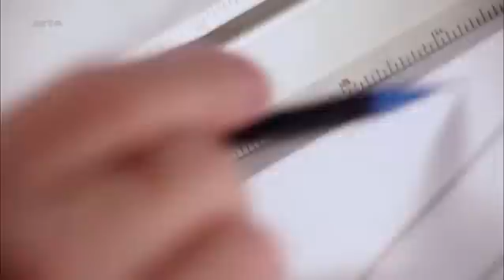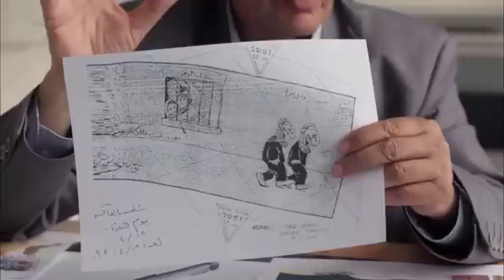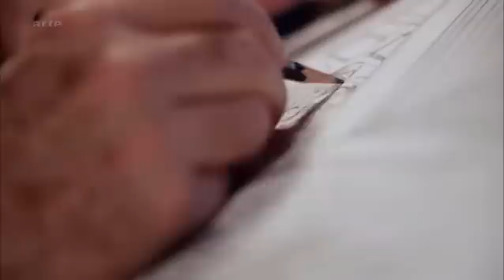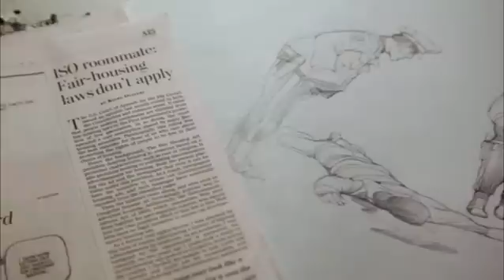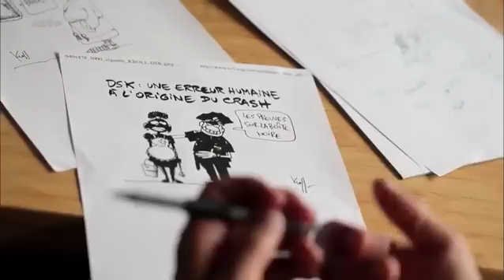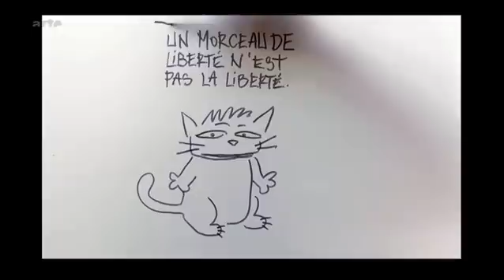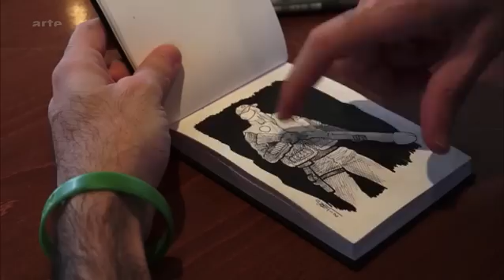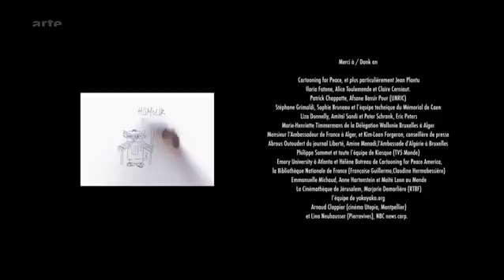Ausgelacht! - Karikaturen und Pressefreiheit - German - Arte - Dokumentation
Das Projekt gliedert sich in einen Dokumentarfilm und eine Webdoku. Es setzt die Pressezeichnungen wie geschichtliche Quellen ein, die helfen sollen, die jeweilige Problematik einzuordnen und zu analysieren. In einer Welt, in der sich Geschichte, Wissen und Mentalitäten ständig verändern und neue Technologien erfunden werden, muss das Recht auf freie Meinungsäußerung immer wieder neu erstritten und verteidigt werden.

Wie es um die Meinungsfreiheit eines Landes bestellt ist und welche Tabus dort herrschen, lässt sich am Umgang mit den Karikaturen von Pressezeichnern ablesen, ob in Israel, Palästina, Deutschland, Tunesien, Frankreich, Belgien oder den Vereinigten Staaten, wie der Dokumentarfilm "Ausgelacht!? - Karikaturen und Pressefreiheit" umreißt. Zu Wort kommen u.a. der Franzose und Mitbegründer der Initiative Cartooning for Peace, Plantu, der Berliner Karikaturist Rainer Hachfeld und der amerikanische Karikaturist und Kolumnist Jeff Danziger.

Aufgrund ihrer außergewöhnlichen Stellung innerhalb der Medienlandschaft unterscheiden sich die Pressezeichner in ihren Äußerungen oft stark von der offiziellen Linie und decken damit Tabus auf, wie die vor kurzem wieder aufgeflammte Diskussion um die Mohammed-Karikaturen aus dem Jahr 2006 öffentlichkeitswirksam bewiesen hat. Ein Bild sagt auch hier oft mehr als tausend Worte. Doch neben dem Tabu religiöser Darstellungen bremsen auch wirtschaftliche Zwänge das Gewicht der Geschichte und real existierende oder imaginäre Mauern die Meinungsfreiheit aus. Seit dem 11. September 2001 hat es auch in vielen Demokratien weltweit Einschränkungen der Meinungsfreiheit gegeben. Und um genau diese Veränderung geht es in dem Dokumentarfilm.

Die Webdoku, der zweiten Teil des Projekts, dokumentiert, wie die Welt zwischen Abkapselung und absoluter Transparenz schwankt. Es tobt ein Krieg der Weltanschauungen, und totgeglaubte Begriffe wie Blasphemie, staatsfeindliche Äußerung, Zensur, Verbot und Revolution tauchen plötzlich wieder auf. Vor diesem Hintergrund gehören Freiheit, freie Meinungsäußerung und das Recht auf bildliche Darstellungen jeglicher Art mehr als je zuvor zu den zentralen politischen Herausforderungen der Gegenwart. Die Webdoku zeichnet die neuen Grenzen der Meinungsfreiheit anhand präziser Aussagen der Karikaturisten aus aller Welt nach und begleitet den Internetbesucher auf seiner Entdeckungsreise.

Gemeinsam mit den Pressezeichnern entsteht eine Weltkarte der Tabus und Einschränkungen. Karikaturisten müssen listenreich vorgehen, um die eigene Botschaft zu verkünden und gleichzeitig der staatlichen Zensur, Verboten, wirtschaftlichen Zwängen und manchmal auch der Selbstzensur zu trotzen. Jeder der 40 interviewten Karikaturisten ist in seinem Land täglich mit spezifischen Verboten konfrontiert. Im Laufe des Jahres werden weitere 40 Pressezeichner die Karte ergänzen. Zudem werden aktuelle Entwicklungen eingearbeitet. Die aktualisierbare Karte soll ein bleibendes Werkzeug sein, eine Kartographie der Meinungsfreiheit und der Tabus weltweit. (Quelle: Arte.tv)